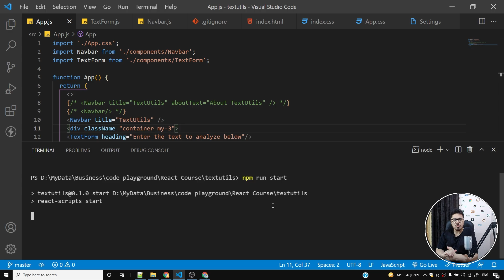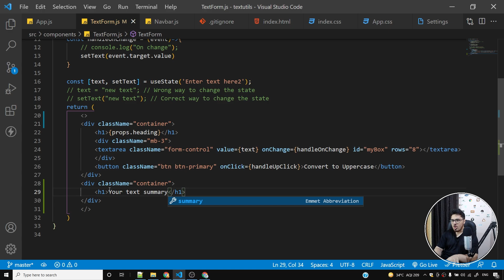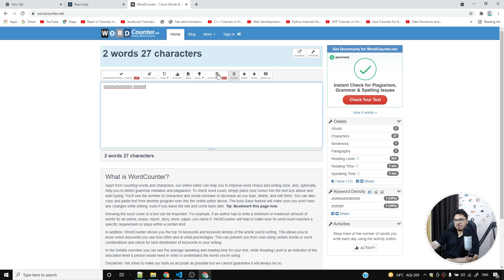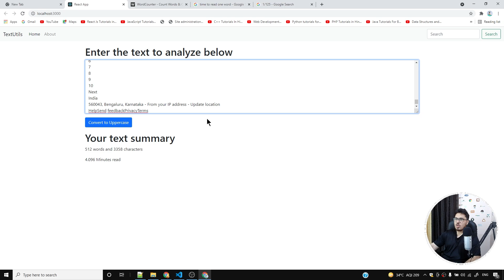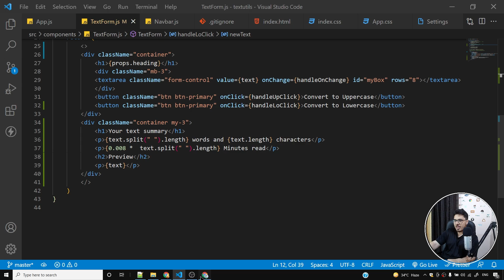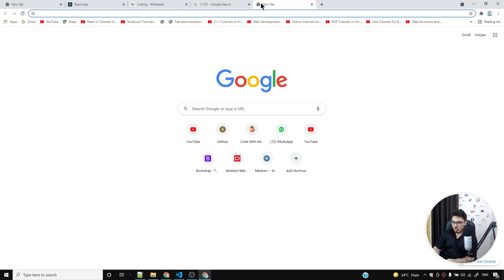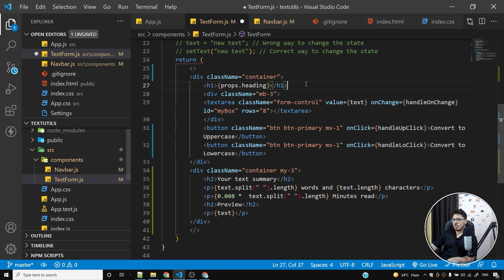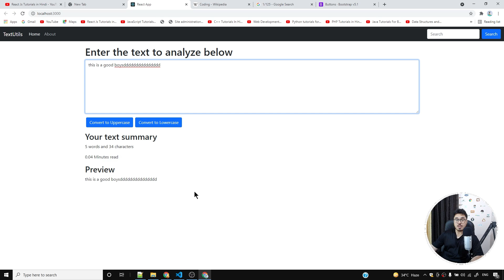Adding more Logic to TextUtils | Complete React Course in Hindi #8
In this react course, we will see how to learn react using projects.
This is going to be a project-based course full of real-world react projects. In this video, we will add some more logic to our existing textutils react app.